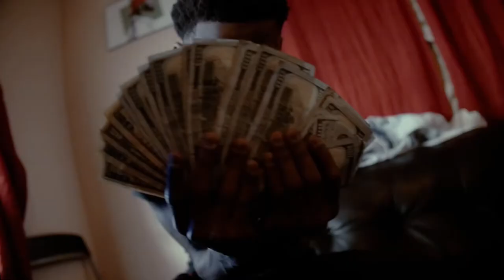SpotLife Phew ft Buck Power -Padlock (Official Video)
Prod by MPC Cartel
Video By @p4mkobena